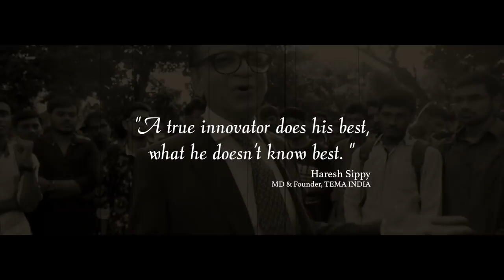Who is a True Innovator | Motivational Video | Motivational Quote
Who is a True Innovator?

A true innovator does his best, what he doesn't know best.  - Haresh Sippy